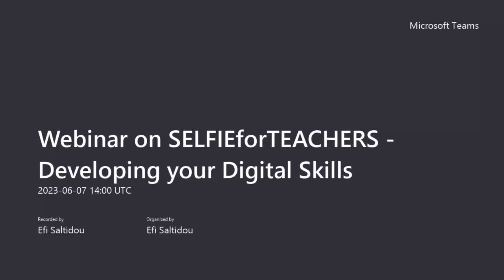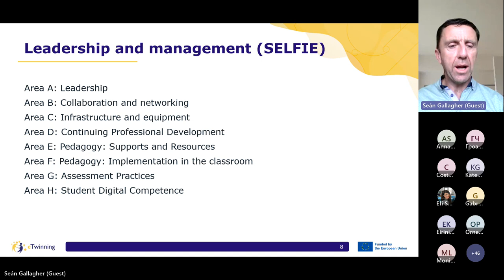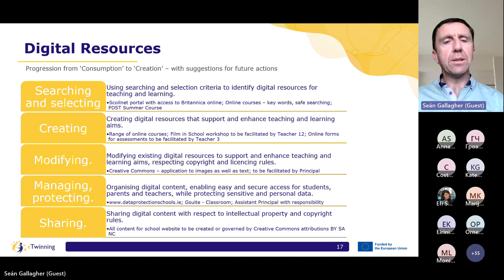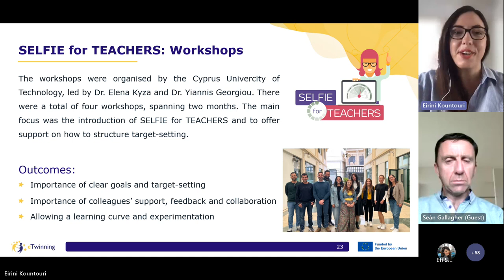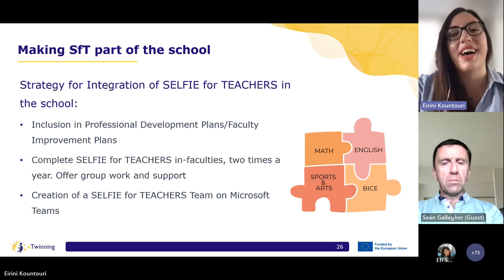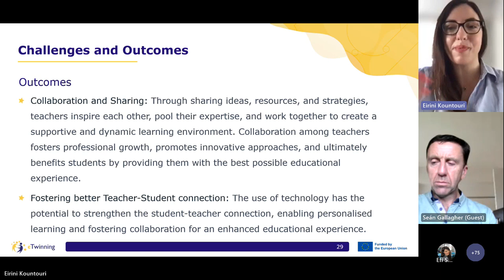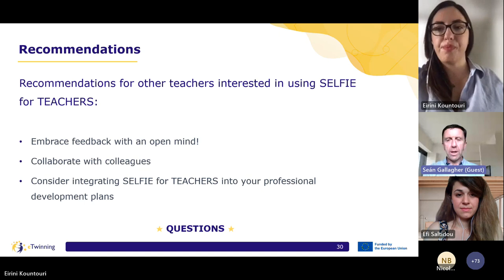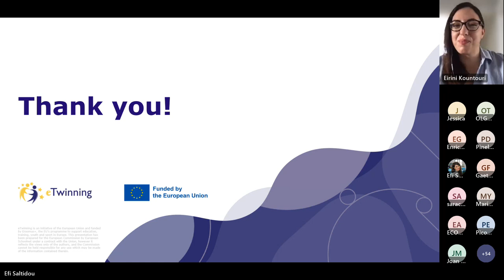Webinar 2 on SELFIEforTEACHERS: Developing your Digital Skills